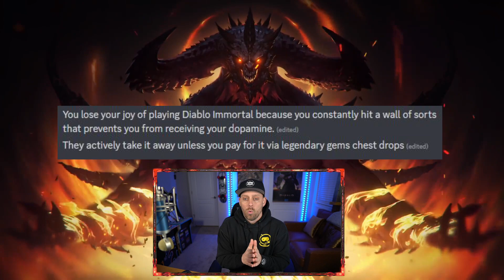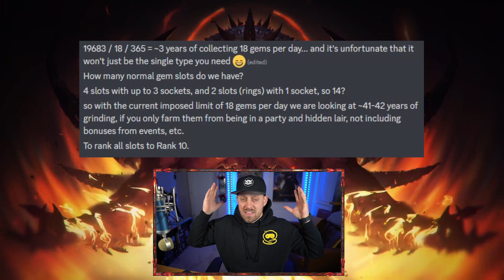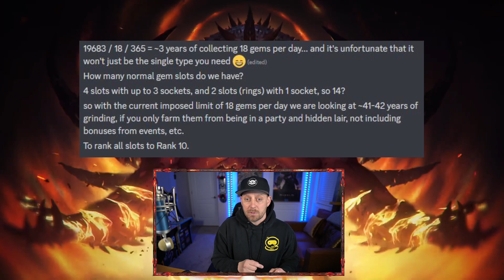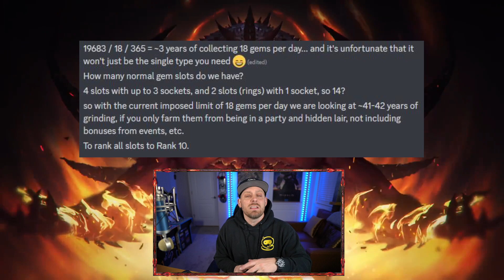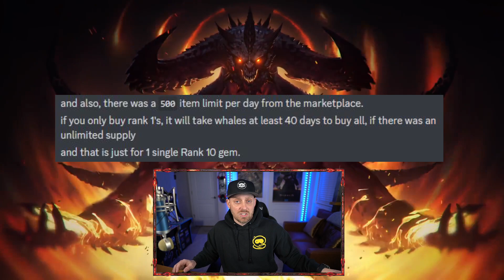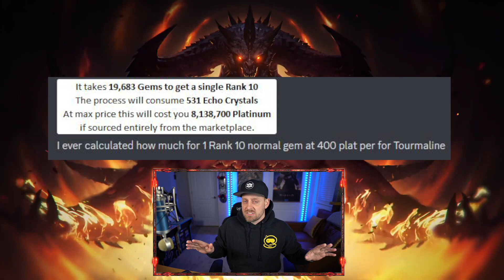The Core PROBLEM with Diablo Immortal